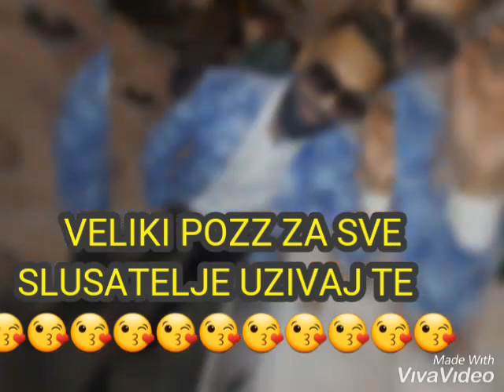OLIVER OSMANOVIC ♫ █▬█ █ ▀█▀ ♫ 2019- DALEKO SI COVER-UZIVO .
COVER ORIGINAL AJNUR SERBEZOVSKI  OLIVER OSMANOVIC ♫ █▬█ █ ▀█▀ ♫ 2019- DALEKO SI COVER-UZIVO   POZZ ZA SVE SLUSATELJE .